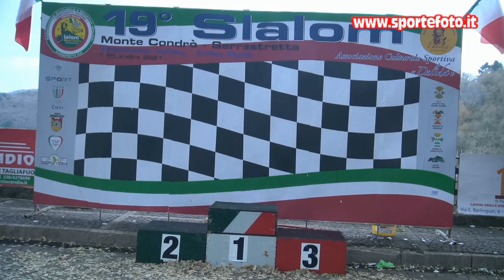Francesco Renda - 19` Slalom Monte Condro` Serrastretta 2021